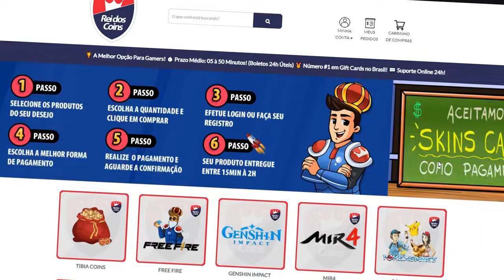Saiu tudo!! Banners 1.2 WUTHERING WAVES! 5 ESTRELAS Grátis? mais Melhorias! Xiangli Yao & Zhezhi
Galera, saiu tudo sobre os banners da versão 1.2 de Wuthering Waves! Tem personagens 5 estrelas de graça? E mais melhorias chegando! Vamos falar sobre os novos personagens Xiangli Yao e Zhezhi, e o que esperar dessas novidades incríveis. Se você está na expectativa pelas novas atualizações e quer saber tudo sobre os banners, não perde esse vídeo!

esse é mais um corte de lives do Mrcasual!! na plataforma roxa!!! siga ele para acompanhar na integra e se divertir junto do chat! Stream de segunda a sábado das 19:30 até as 23:00 horas!!